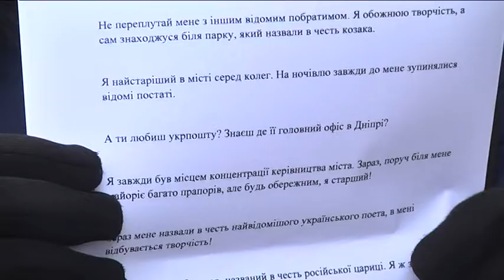“Крути - смолоскип у майбутнє” - 29 січня квест на історичну тематику організували в Дніпрі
“Крути - смолоскип у майбутнє”  - 29 січня квест на історичну тематику організував для молоді у Дніпрі Молодіжний центр STRUM
 Всі точки  — це будівлі міста, які пов’язані з визвольною боротьбою у 1918 році. Учасники розділилися на групи, отримали листи із загадками та намагаються розгадати,  про які локації йдеться. На місцях є QR-коди, їх треба просканувати та відкрити відео, де історик розповідає про те чи інше місце.
Кінцева точка — «Дніпровська Просвіта», там учасники зустрінуться та отримають призи.